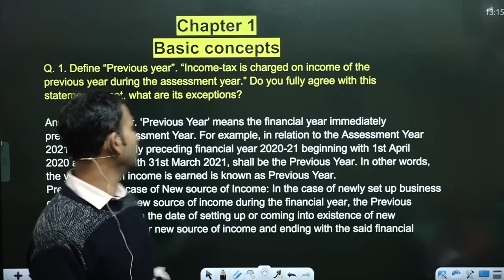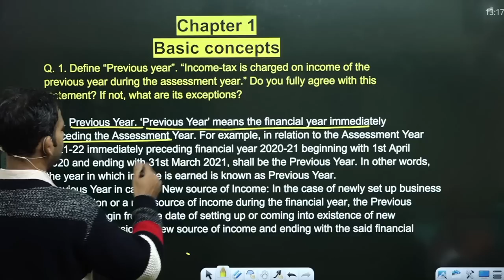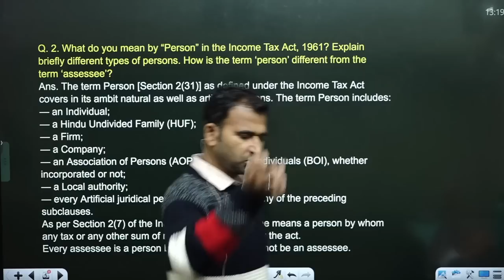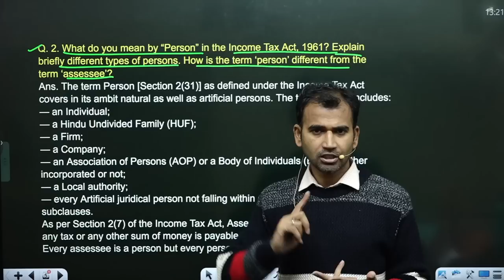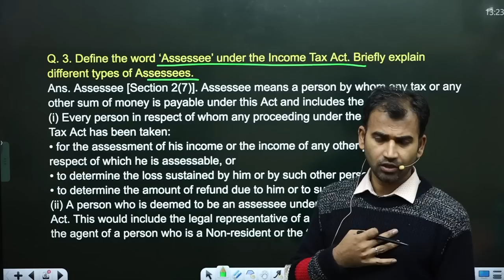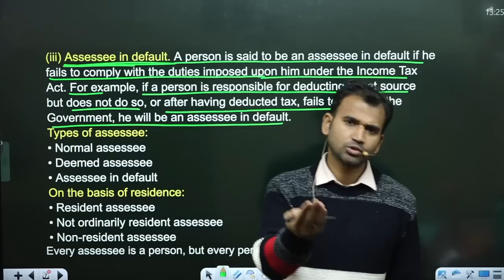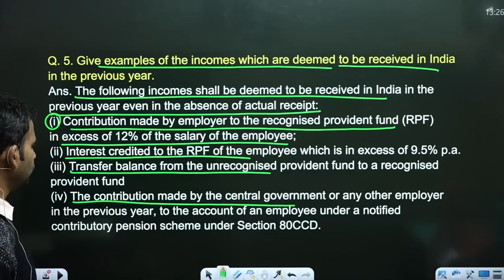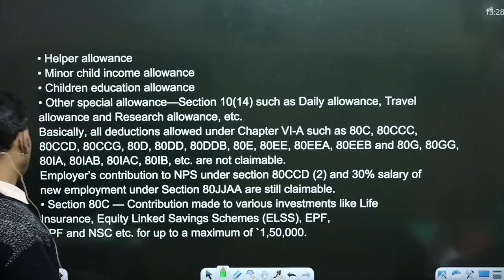income tax for b.com class || part 1 || theory || bcom class || sol/du/soldu || by anuj sir